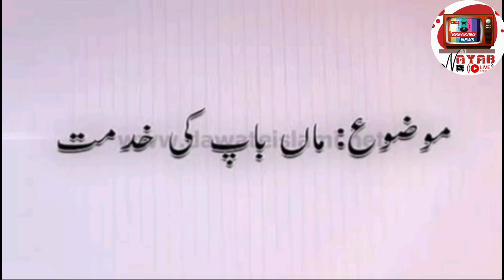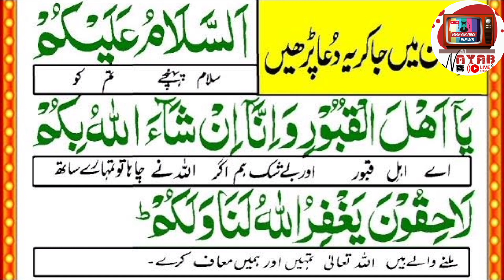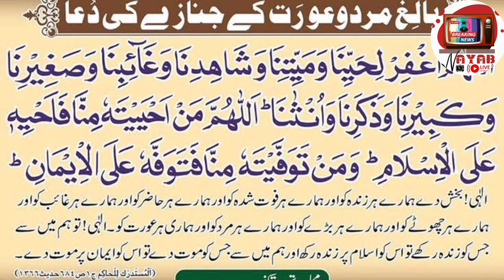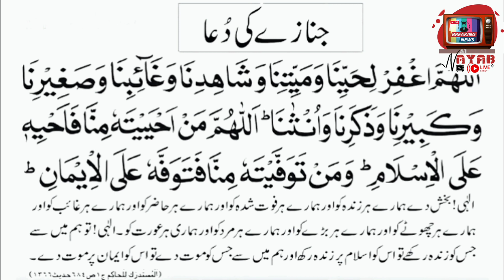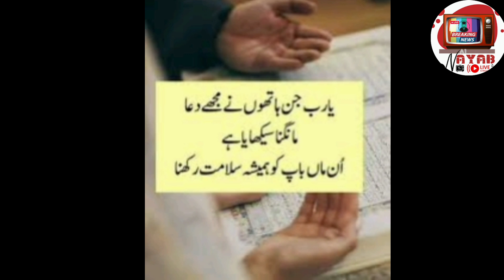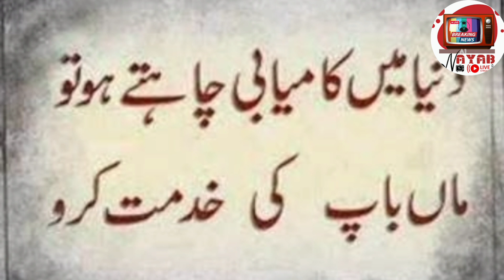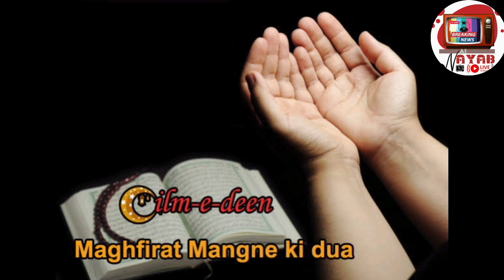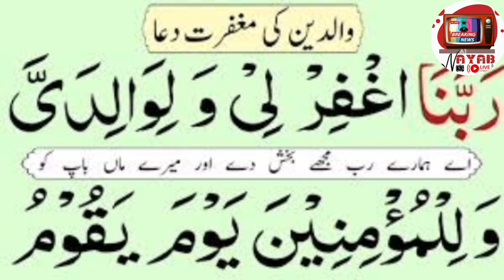Qabar Wale Ke Liye Aesal E Sawab Ki Ahmiyat/New Bayan 2024/bayan